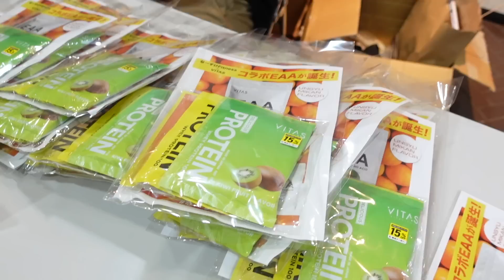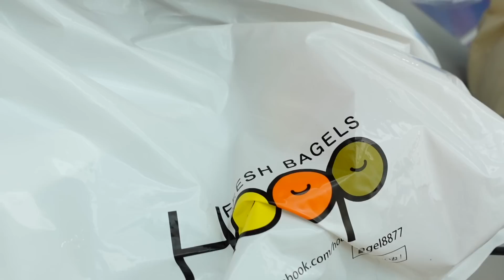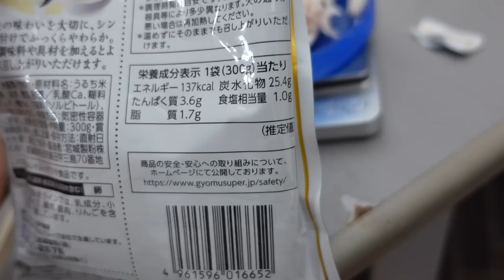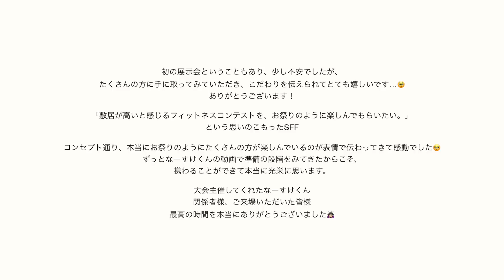【初接客】悩みを解消してくれるウェアを届けたい！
version of youの第一弾アイテムがPOP UPでのご好評につき、
オンラインストアで再販されることになりました。
無くなり次第終了となります。

在庫に限りがあり欠けているものもありますが、
是非この機会にご覧ください😍

嫁にもろてプロテインマグケーキに使うとスフレケーキのような優しい爽やかな味になる！
CDNオイル10％を寝る前に下の裏に垂らすことで、リラックス効果を得られ、睡眠の質を向上させる手助けをしてくれる。筋肥大には欠かせない睡眠の質を上げる！

●ビタミンサプリ 🍋
ビタミン、ミネラルは体づくり、健康、美容に必須になってくる栄養素。
11種類のビタミン、乳酸菌（腸内環境）・Ｌカルニチン（脂肪燃焼）・葉酸/鉄（ホルモン）など嬉しい厳選された成分を手軽に摂取できます！
●おいしすぎるEAA

●粉末オートミール/ピーナツバター/ ココアパウダー等
コスパが一番良くて、美味しいので続けられます！嫁にもろてプロテインマグケーキの材料に。